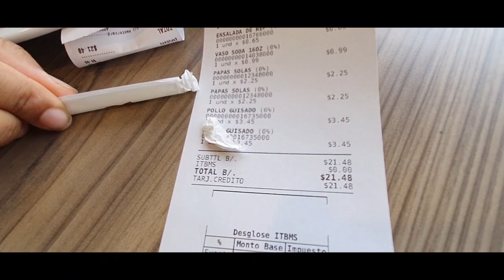Preço de Comida no Panamá